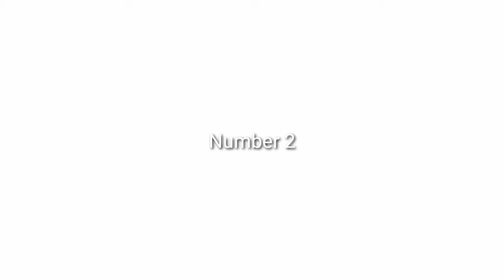Top 10 Best Aviation Photo By Me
All Photo By Me